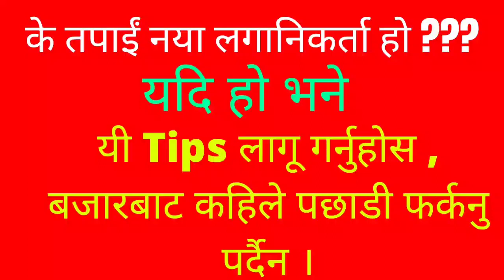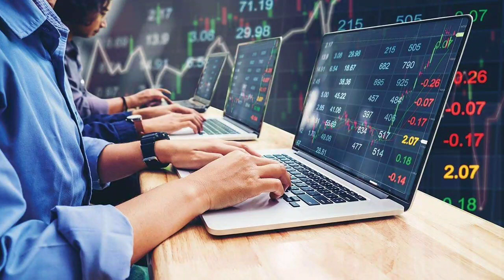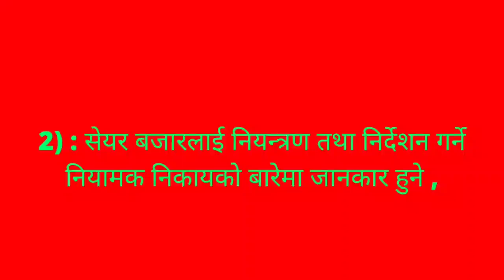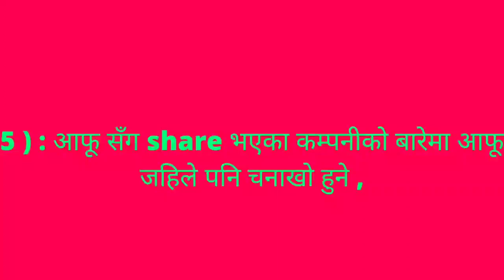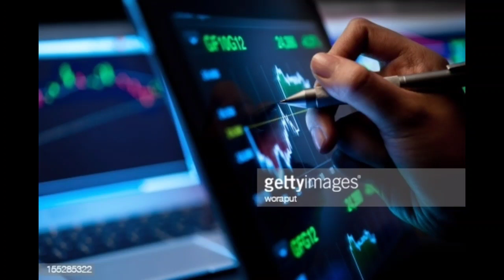के तपाई नया लगानिकर्ता हो ? यदि हो भने यो भिडियो अन्तिमसम्म हेर्नुहोस